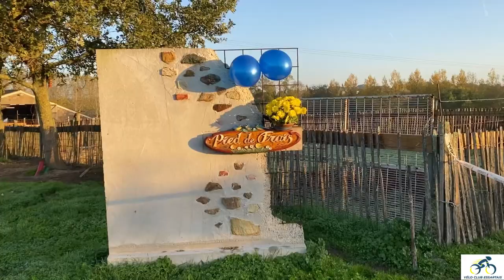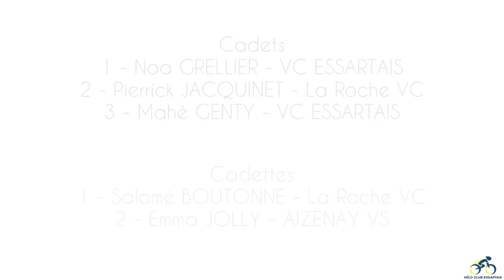Cyclo-cross Les Essarts - 13 Novembre 2022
🚴🏻‍♂️Cyclo cross - Vélo Club Essartais
13 Novembre 2022
Pied de Frais - Les Essarts
🥇Championnat départemental